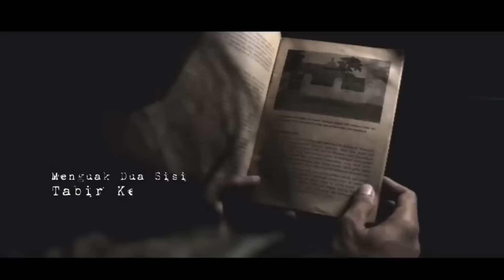SESAT.!! MELUNASI HUTANG MILYARAN DENGAN PESUGIHAN NYI BLORONG..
Pengakuan pelaku pesugihan yang rela bersetubuh dengan siluman ular agar dapat melunasi hutang milyaran rupiah hutang korupsi yang dilakukan dengan menukar nyawa istri atau anak-anak.
kisah nyata dari seorang narasumber yang terjadi di tahun 2011 yang lalu.

Kisah Selengkapnya simak di video sebuah kisah misteri

Jangan lupa tonton video pesugihan lainnya!

Punya pengalaman misteri ingin berbagai!?

Dapatkan juga T-shirt Sebuah Kisah Misteri
order DM akun IG official.

Terimakasih sahabat
salam Sebuah Kisah Misteri _' Rio Wijaya